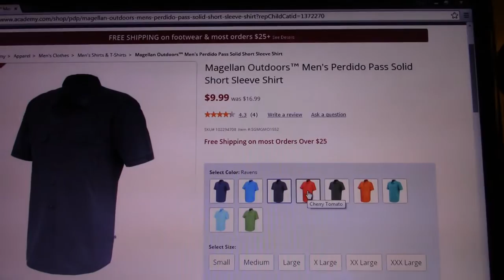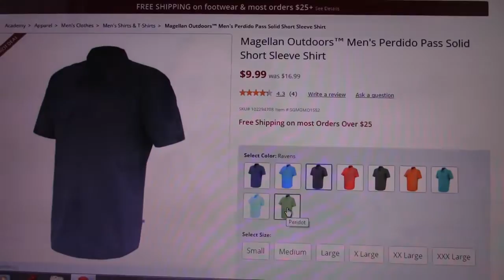I Love These Shirts! Academy Sports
I don't know if I've ever done a video about clothing, really, but I had to pass on this great deal from Academy Sports.